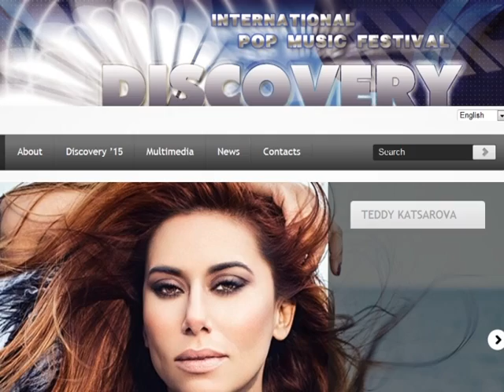Angel Bonilla Interview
Meet Filipina singer-songwriter Angel Bonilla.  She dishes on her music career and representing the Philippines at the upcoming Discovery International Festival and her send-off concert n May.